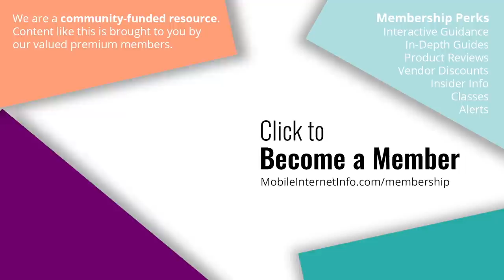Starlink for RVers and Boaters? Reality Check on FCC Filing for Mobility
SpaceX over the weekend filed with the FCC seeking permission to deploy Starlink service onto vehicles, boats, and aircraft - generating a huge new wave of excitement with nomads dreaming of fast internet service that works just about everywhere.

This bit of FCC paperwork is actually not unexpected - SpaceX announced in the Starlink press briefing two years ago.

But it is indeed great news to once again have confirmation that SpaceX does intend to support mobile installations on boats and vehicles (especially RVs!), at least at some point in the future.

But let's have a reality check on just what mobility means for Starlink customers.

0:00 Intro
2:29 What is Starlink and Mobility?
4:10 Moving to a New Service Address
4:55 Starlink and Self-Serve Portal
6:21 Future Mobility Starlink Dishy
7:54 Obstructions
9:20 Starlink for Cruisers
11:15 Pricing
12:39 FCC License Filing for Mobility
14:00 Wrap-Up